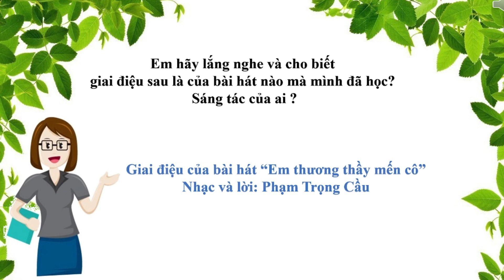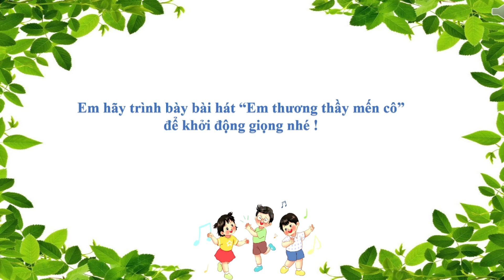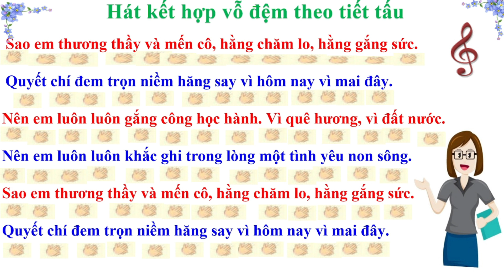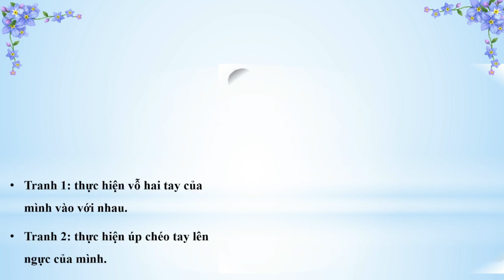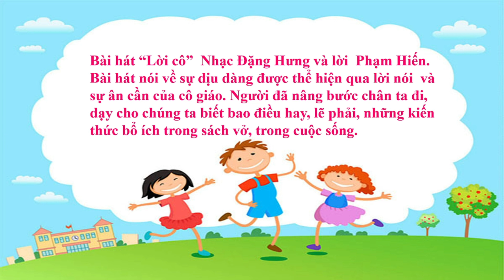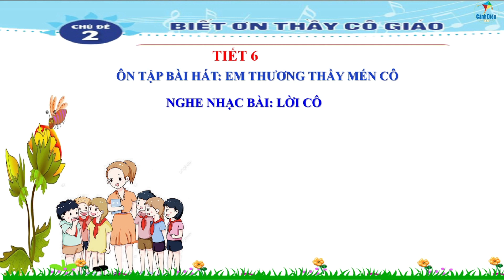Âm Nhạc Lớp 2 - Tiết 6 - Ôn Tập Bài Hát: Em Thương Thầy Mến Cô - Nghe Nhạc: Lời Cô